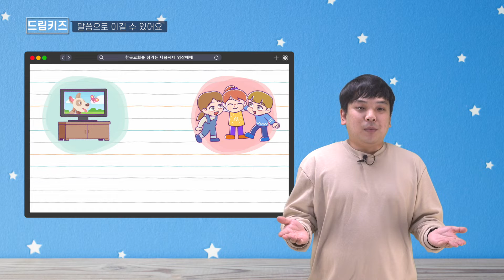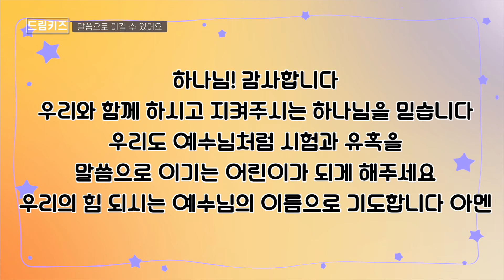20221009 미취학부 영상예배 (최지민 강도사)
제목 : 말씀으로 이길 수 있어요 - 최지민 강도사